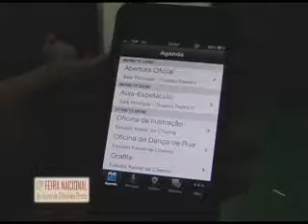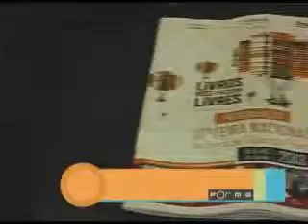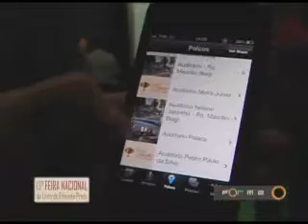Feira do Livro 253